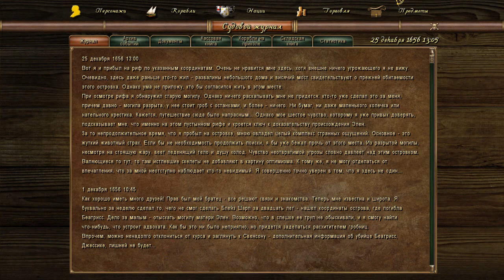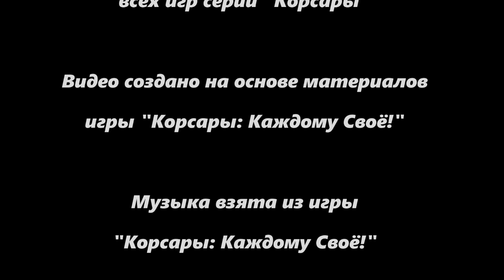Прохождение "Корсары: Каждому своё!" Глава 5 - Часть 6 (Бучер, Джессика и Беатрисс) Серия №21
Прохождение знаменитой игры - Корсары: Каждому своё! (Let`s play by Lafonten). Глава 5 - "Завещание Шарпа". Часть 6 - "Бучер, Джессика и Беатрисс". Серия №21